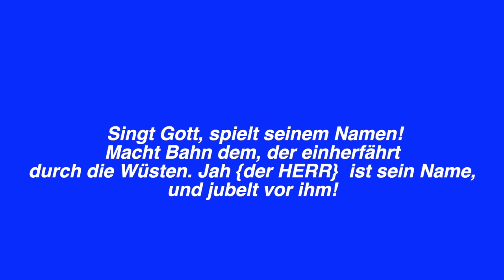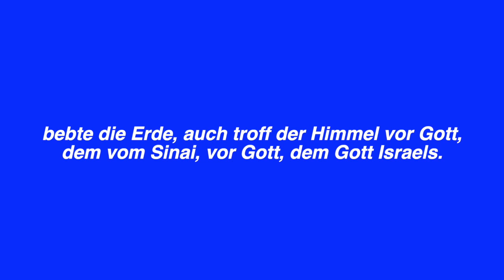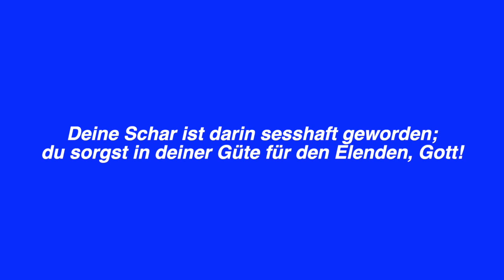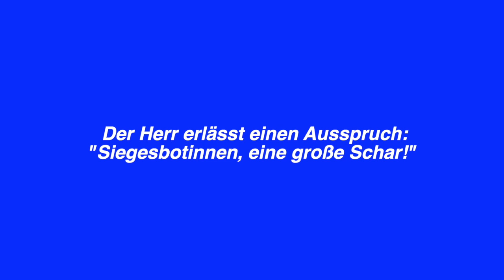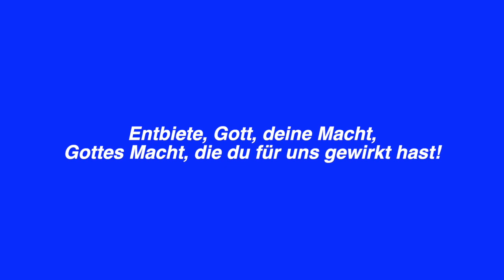Chancen für eine außergewöhnliche Pfingsten (1)